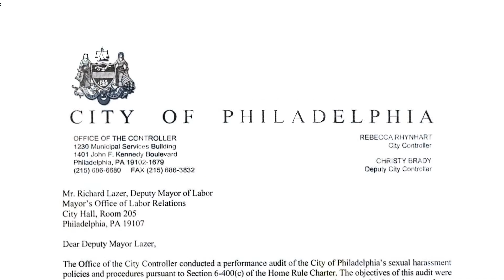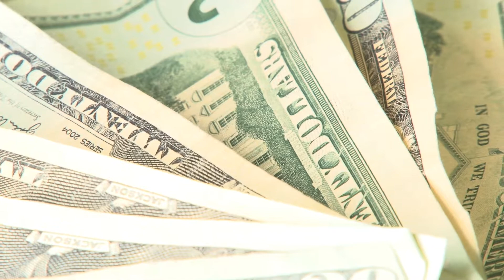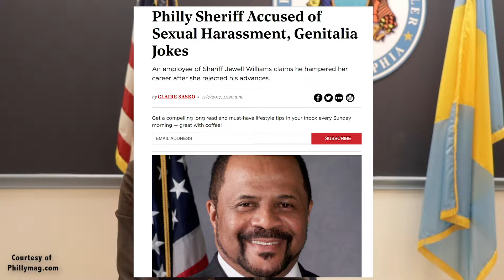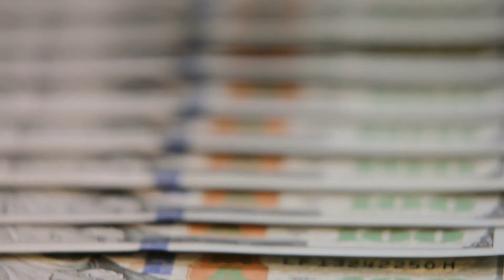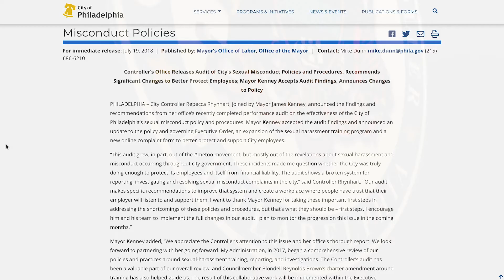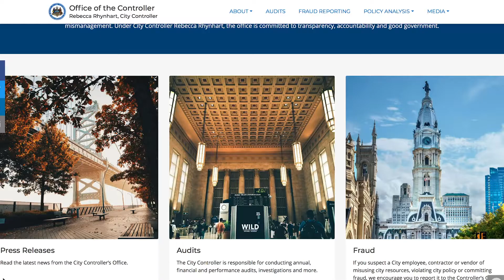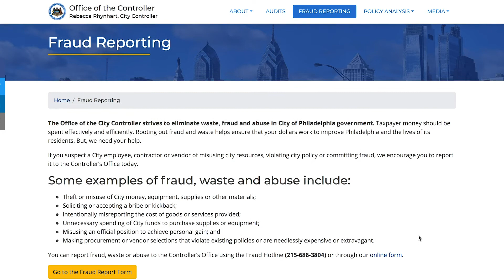PhillyCAM Voices: Rebecca Rhynhart , City Controller - November 2018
Philadelphia's first woman city controller gives us a look into her job as the city's controller and the audit just completed by her team that highlights the how the city handles sexual harassment and misconduct.